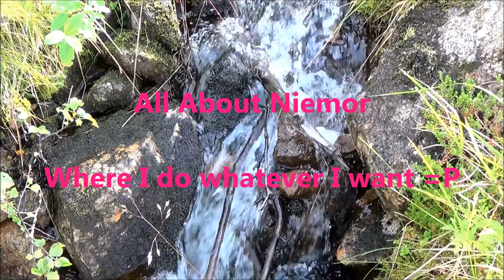☕ Vlogeti vlog ☕ Just a thank you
Just a little vlog to say thank you.
And let you all know that I
really do love you.
You are all magnificent!!!

Also sorry for it being so dark.
We are almost at total darkness all day now.
Hope to afford getting some
filming lights one day =)